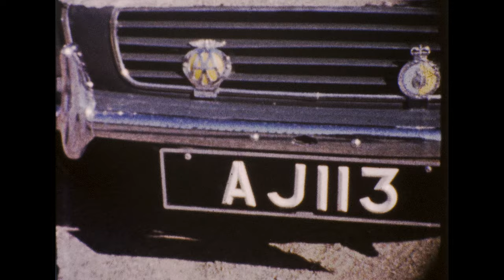8mm Family Footage part 2